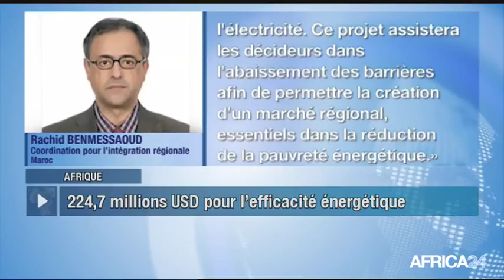Le Journal du vendredi 26 avril - 11h GMT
Soudan, ALAA SALAH ICÔNE DE LA RÉVOLUTION. Afrique, PROGRAMME D'ACCÈS À L'ÉLECTRICITÉ. Sao Tomé-et-Principe, PROMOTION DU CHOCOLAT LOCAL. Afrique du Sud, BILAN DES INTEMPÉRIES.